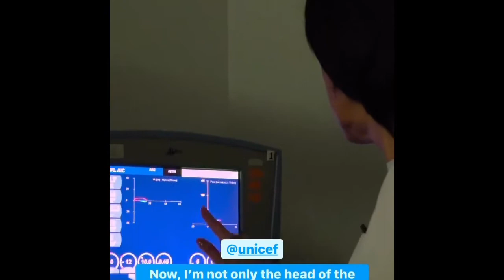Τι έδειξε μια Ουκρανή γιατρός για τα μαιευτήρια στην εμπόλεμη ζώνη μέσα από το λογαριασμό του Μπέκαμ